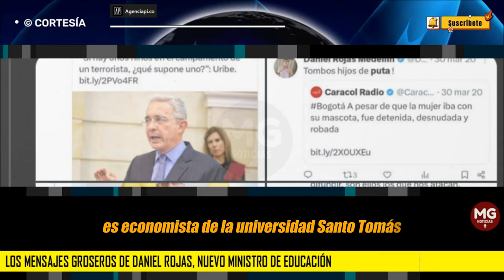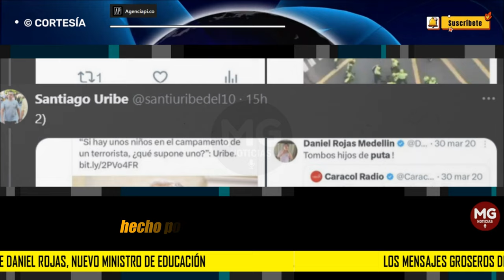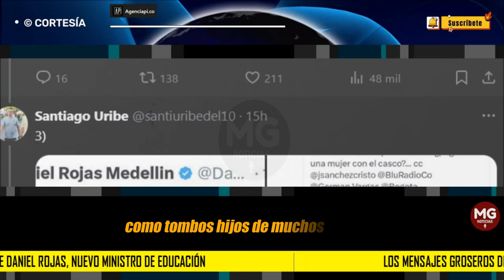⚫ LOS MENSAJES GROSEROS DE DANIEL ROJAS, NUEVO MINISTRO DE EDUCACIÓN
Sin embargo, tras su nombramiento como ministro de Educación, surgieron varios mensajes groseros del nuevo funcionario, publicados en la red social X.
AGENCIAPI.CO